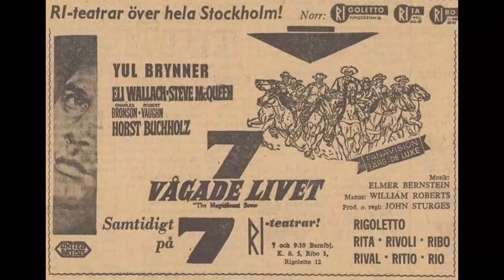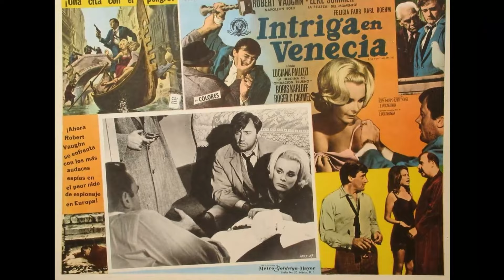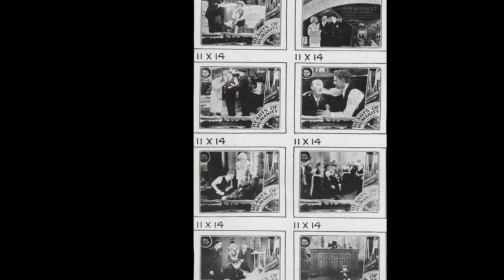Why Actor Robert Vaughn Lived on an Allowance After Making His Millions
Welcome aboard, HollywoodClassics! Get ready to embark on an epic voyage with our latest video, 'Why Actor Robert Vaughn Lived on an Allowance After Making His Millions'. Join us as we navigate through stunning landscapes, encounter fascinating wildlife, and make memories that last a lifetime!